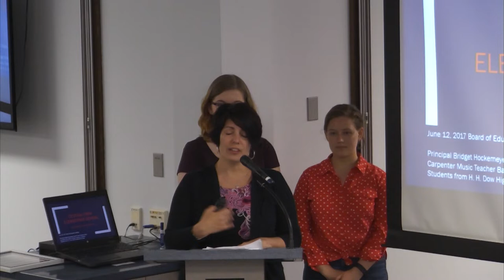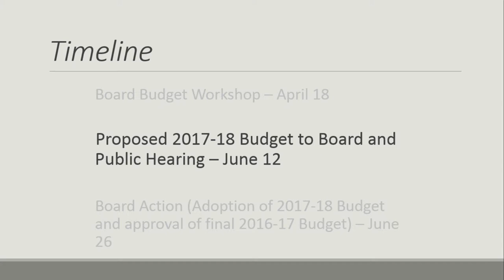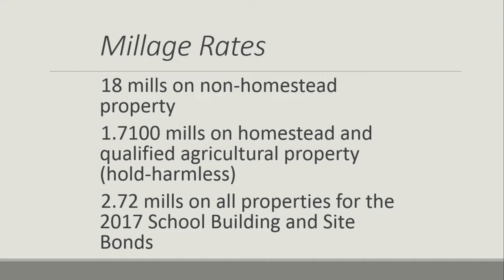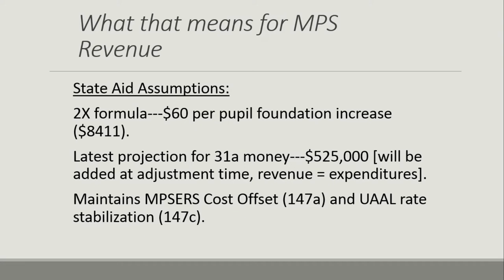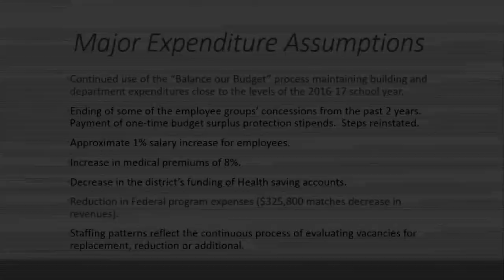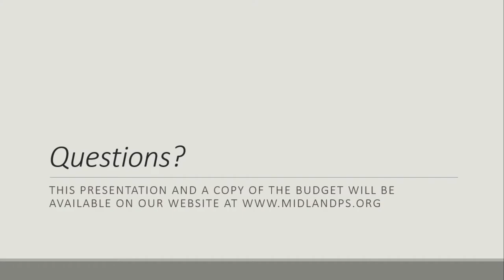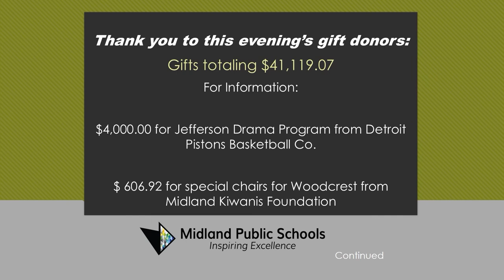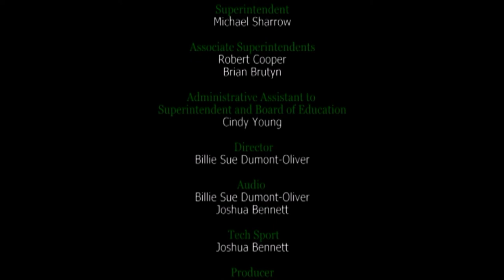Board of Education Meeting - June 12, 2017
Midland Public Schools Board of Education meeting on May 15, 2017.